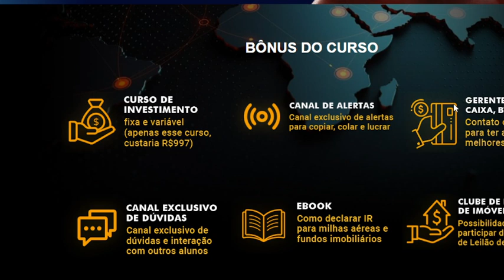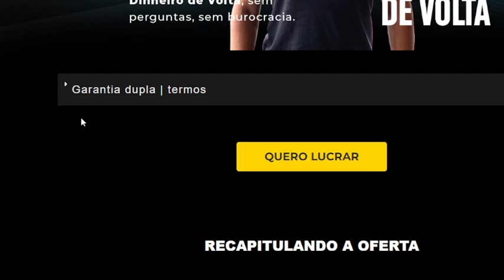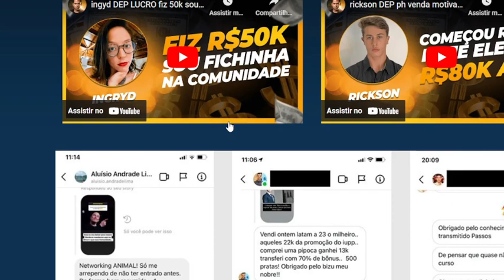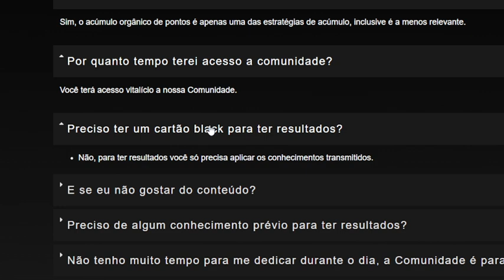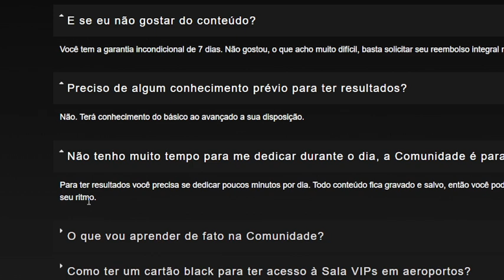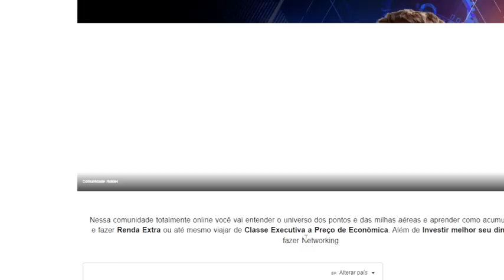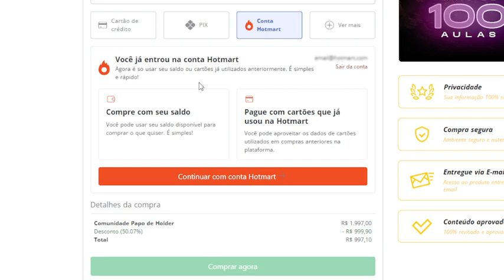Comunidade Papo de Holder do José Passos - Saiba Tudo Aqui minha opinião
Curso Comunidade Papo de Holder do José Passos - Saiba Tudo Aqui minha opinião

00:30 novo quadro do canal
02:34  comunidade papo de holder
05:12 como entrar comunidade papo de holder

O programa de pontos e milhas aéreas é uma forma muito popular de fidelização de clientes no Brasil, que permite acumular pontos ou milhas em compras realizadas com cartões de crédito ou através de voos realizados com companhias aéreas parceiras. E o melhor de tudo é que é possível lucrar com esses pontos e milhas acumulados.

Uma das formas mais comuns de lucrar com pontos e milhas é através do resgate de passagens aéreas. Ao acumular uma quantidade suficiente de pontos ou milhas, é possível resgatar passagens aéreas para voos nacionais ou internacionais. Dependendo da quantidade de pontos ou milhas acumuladas e das promoções oferecidas pelas companhias aéreas, é possível resgatar passagens aéreas com valores muito abaixo do preço de mercado.

Além disso, muitos programas de pontos e milhas oferecem a possibilidade de transferência de pontos para programas de fidelidade de outras empresas, como hotéis e locadoras de veículos. Assim, é possível utilizar os pontos acumulados em outras áreas de interesse, como hospedagem ou locação de veículos.

Outra forma de lucrar com pontos e milhas é através da venda desses pontos. Há empresas especializadas que compram pontos e milhas de clientes que não desejam utilizá-los, e revendem esses pontos para outras pessoas que desejam resgatar passagens aéreas ou outros produtos disponíveis nos programas de fidelidade. No entanto, é importante ter cuidado ao vender pontos, pois algumas empresas cobram taxas elevadas e podem oferecer valores abaixo do mercado.

Por fim, é possível lucrar com pontos e milhas através de promoções oferecidas pelos programas de fidelidade. Algumas companhias aéreas e programas de pontos oferecem promoções que permitem acumular uma quantidade maior de pontos ou milhas em determinados períodos ou em compras específicas. Aproveitar essas promoções pode ser uma forma de acumular mais pontos ou milhas em menos tempo, aumentando suas chances de lucrar com esses benefícios.

Em resumo, há diversas formas de lucrar com pontos e milhas aéreas no Brasil. Ao acumular pontos ou milhas, é possível resgatar passagens aéreas, transferir pontos para outros programas de fidelidade, vender pontos ou aproveitar promoções oferecidas pelos programas de fidelidade. É importante avaliar cada opção com cuidado e sempre considerar o valor de mercado dos pontos ou milhas antes de decidir como lucrar com eles.